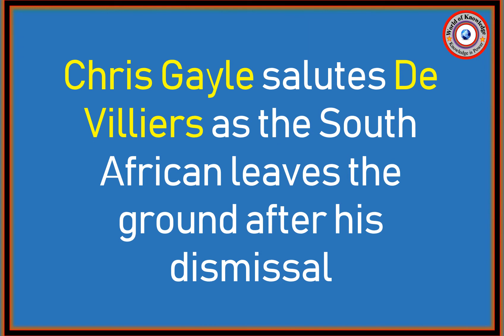Ab de Viller Cricket records || Ahsan Laadla Vlogs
Abraham Benjamin de Villiers, commonly known as AB de Villiers, Mr. 360° or simply AB, is a South African cricketer. He is considered as one of the greatest batsmen of all time.